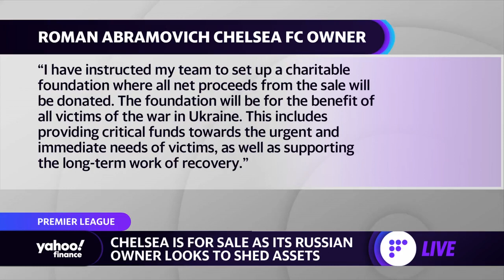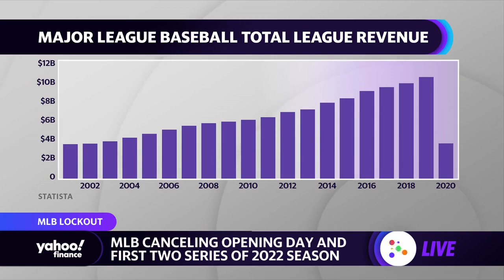Russian Chelsea owner to sell football club, MLB fails to reach deal with baseball players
Yahoo Finance's Josh Schafer details how Chelsea Football Club's owner Russian billionaire Roman Abramovich is seeking to sell the team with promises to donate funds towards victims of the Russian invasion of Ukraine, and how negotiations between the MLB and the Player's Association to end the lockout have stalled